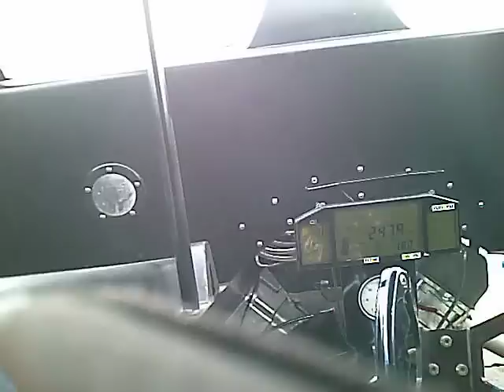Ron Capps 2011 MarchMeet in BlueMax- 5.87 @ 245 mph